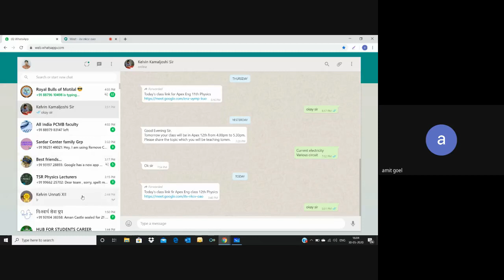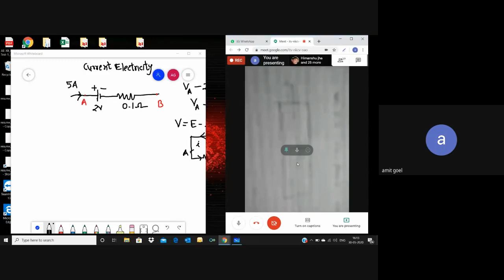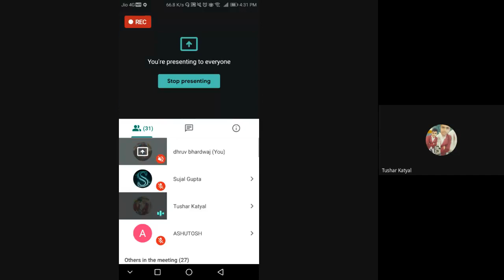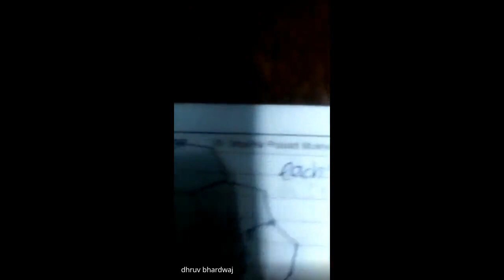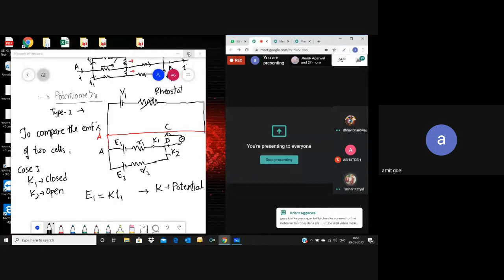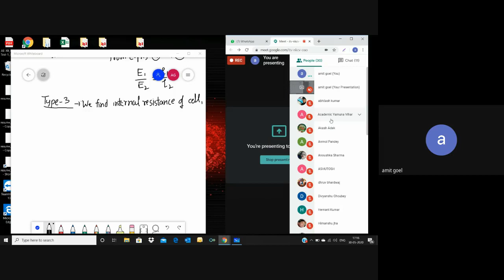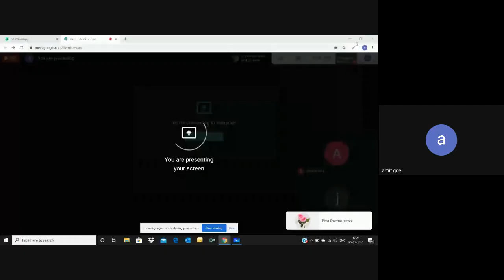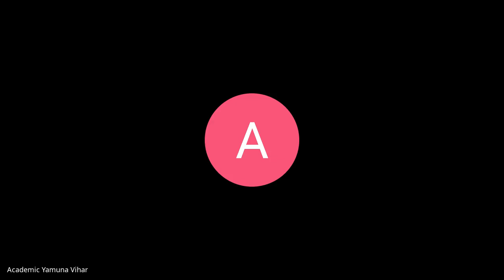itv-nkcv-oao (2020-05-30 at 03:31 GMT-7).mp4